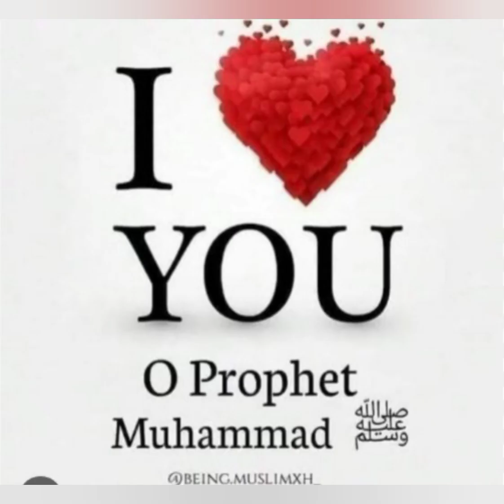mohmmed video beautiful